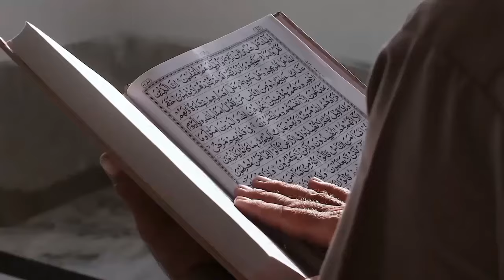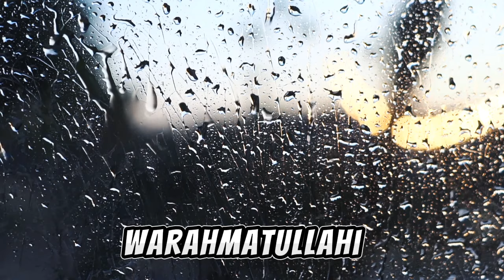Ucapkan Dua Kalimat Syahadat, Dorel Relu Resmi Jadi Mualaf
Pada video ini menceritakan Ucapkan Dua Kalimat Syahadat, Dorel Relu Resmi Jadi Mualaf. Inilah kisahnya!